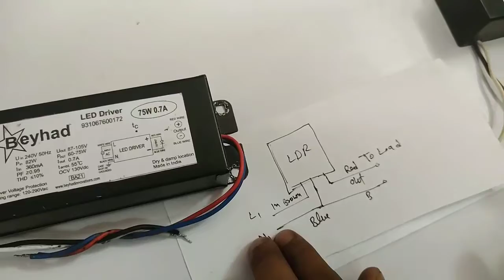automatic day night switch sensor | how to use ldr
how to use LDR for Street light day night sensor, ldr light sensor module, how to use ldr in street lights, automatic day night light switch circuit

Auto day night sensor connection || सेंसर को लाइट से कैसे कनेक्ट करें।

The top of the Potential Divider is 5V; the bottom is at 0V and the middle (connected to A0) is some value between 5V and 0V that varies as the LDR resistance varies according to the light level.
As both resistors are in series the same current must flow through them both. The LDR resistance drops with light, which causes the current in both resistors to increase (I=V/R), and therefore the voltage across the other (non-LDR) increases.
So as the LDR resistance varies with Light, the Voltage at A0 will too.
Technically you can work out the Voltage on A0 as :
Va0 = 5 * R1/(R1+R2)
where Va0 is the voltage at A0 pin, R2

What is Light Dependent Resistor?
An electronic component like LDR or light-dependent resistor is responsive to light. Once light rays drop on it, then immediately the resistance will be changed. The resistance values of an LDR may change over several orders of magnitude. The resistance value will be dropped when the light level increases.

The resistance values of LDR in darkness are several megaohms whereas in bright light it will be dropped to hundred ohms. So due to this change in resistance, these resistors are extremely used in different applications. The LDR sensitivity also changes through the incident light’s wavelength.
how to use ldr for indoor lighting
how to ldr connection and Wirering
LDR ka use kya h
Turn ON the Light in the darkness with relay using LDR interfacing with Arduino uno
LDR MODULE by Switching light Automatic
ldr module in hindi | automatic street light project
LDR Sensor Working principle | Connections |
light dependent resistor
ldr sensor
ldr sensor arduino
ldr sensor project
ldr sensor module
ldr project